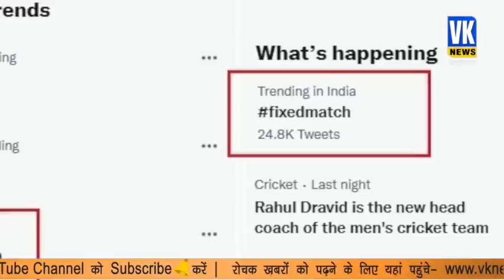इस पाकिस्तानी खिलाड़ी ने भारत के खिलाफ मैच से पहले किया था वीडियो कॉल, हो गया बड़ा खुलासा!